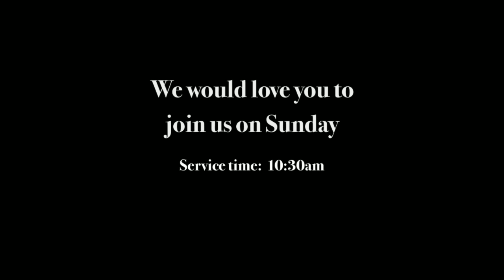"Lets Build This Thing Together"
In this special sermon, we welcome home Pastor Scot after a well-deserved sabbatical. Within this sermon Pastor Scot shares with us some things that he believes God taught him while he was away.